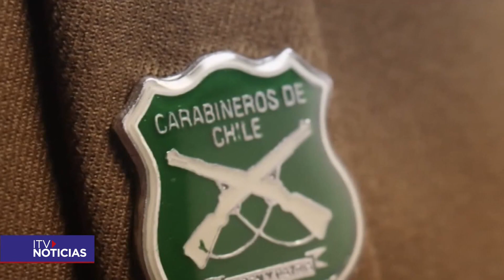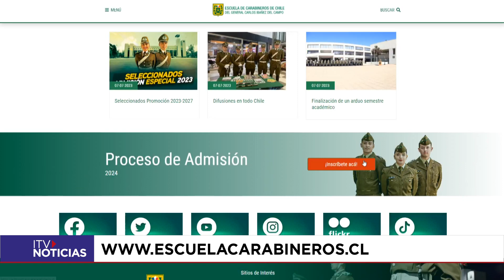Continúa la postulación a Escuela de Carabineros con modificación de requisitos para el año 2024